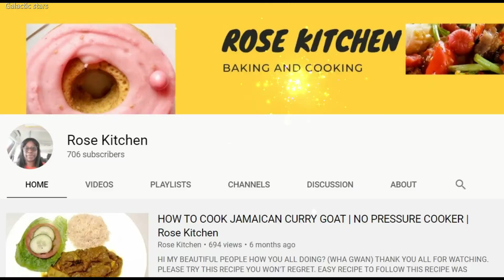How to fold a paper airplane - The spica!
Hello friends,
  Paper airplanes are very easy to make and lots of fun. All you need to make awesome flying paper plane are a pair of hands, a smooth surface and a piece of paper.
Learn to make a the Spica paper airplane with H&S on Galactic stars.
Happy flying!
Type: stunt
Folding difficulty : 4
Fly zone: Indoor & outdoor

We will be back soon with another interesting topic.

Instruction Book, Pre-Printed Planes & Catapult Launcher
Pocket Flyers Paper Airplane Book: 69 Mini Planes to Fold and Fly
World Record Paper Airplane Book (Paper Airplanes)
Paper Airplanes (Klutz)